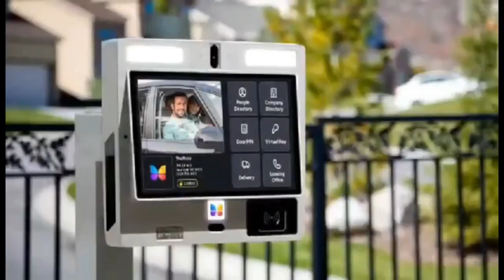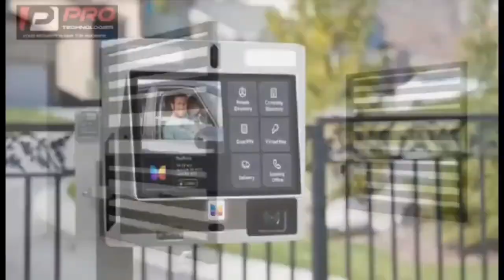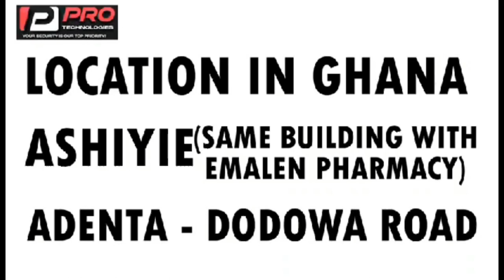Agradaa explained the meaning of palm sunday